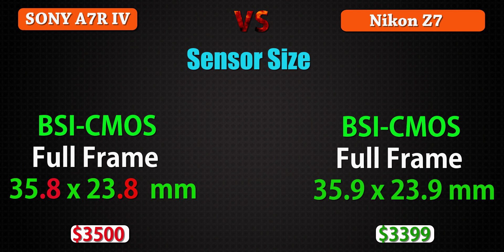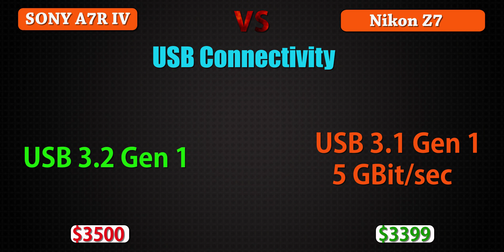Sony a7R IV vs Nikon Z7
Fastest Sony UHS - II Memory Cards
Sony Wildlife Zoom Lens 200-600mm
SONY Run & Gun Lens
SONY Low light Lens
SONY Ultra wide Lens
SONY Macro Lens
SONY Telephoto Lens